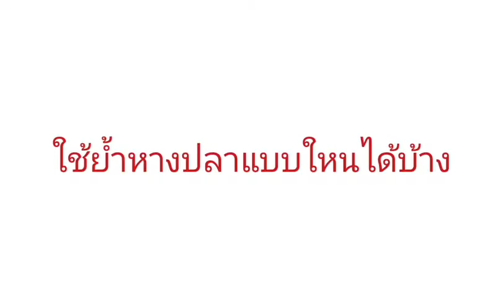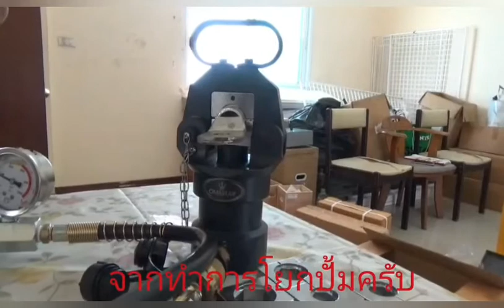Separable hydraulic crimping tools, คีมย้ำหางปลา ไฮดรอลิค, รุ่น HHY-500F ,คีมย้ำหางปลาไฮดรอลิค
Separable hydraulic crimping tools คีมย้ำหางปลา ไฮดรอลิค รุ่น HHY-500F คีมย้ำหางปลา ไฮดรอลิค พร้อมดายหกเหลี่ยม 16-500 sqmm.